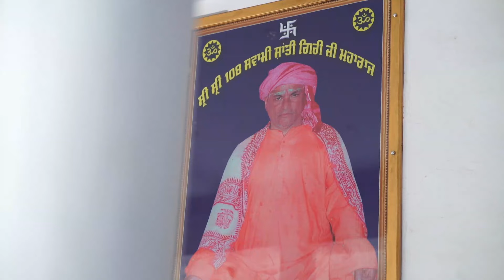PRACHIN SHIV MANDIR | MAHA-SHIVRATRI | LOHIAN KHAS | CINEMATIC